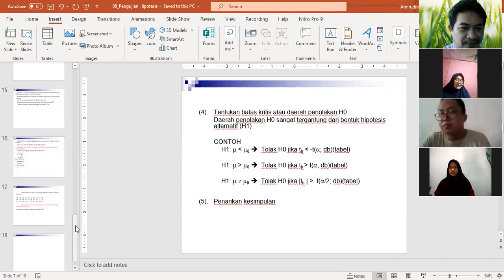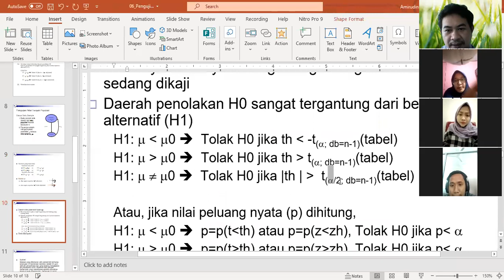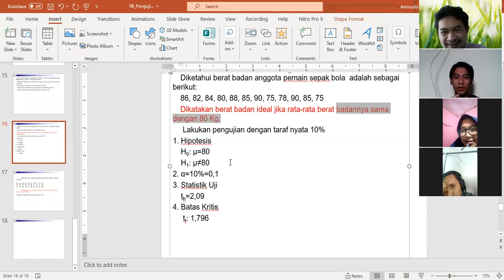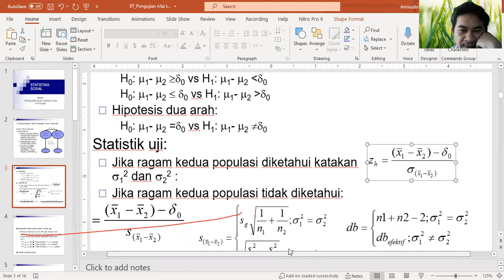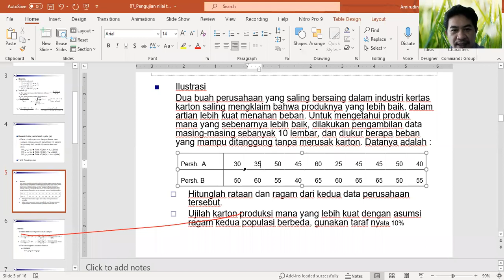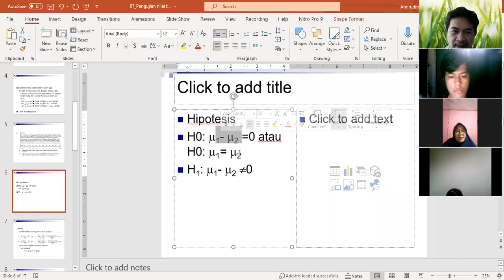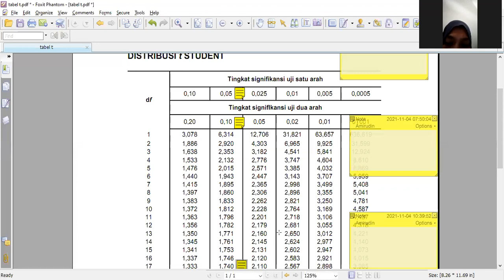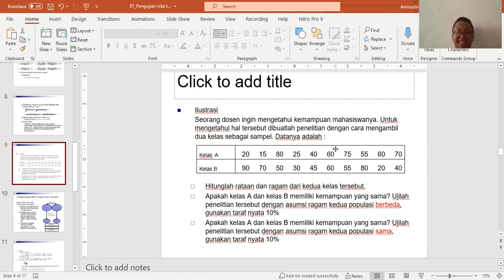2021/2022 Ganjil MD 3 C|D 09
Statistika Sosial